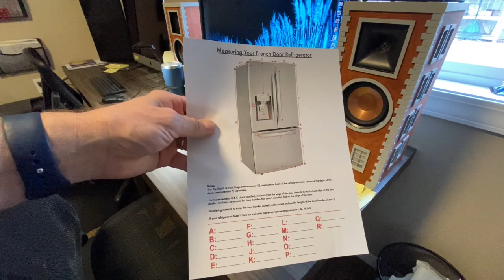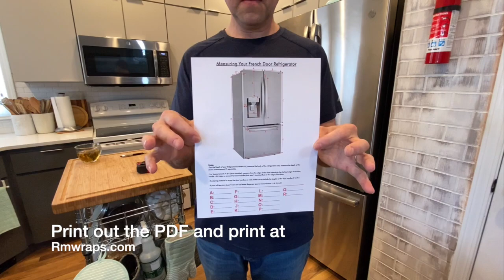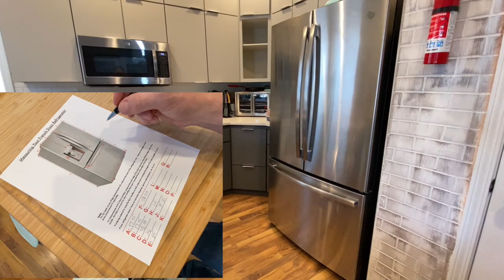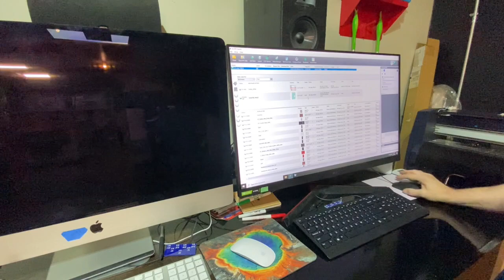How-To: Step-by-Step Vinyl Installation on a French Door Refrigerator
This video is about how to wrap your refrigerator in a vinyl wrap from RM warps. Note: this is a long real-time installing video.

Covered in this video:
• Measuring your refrigerator.
• Removing the handles.
• Removing the logo.
• Cleaning the refrigerator before installing the vinyl wrap.
• Setting up the file on the computer
• Sending the file to the printer
• Printing and Laminating the vinyl.
• Cutting the vinyl on the Self-healing mat, how to wrap the handles.
• Installing the vinyl on the door
and more.

VIDEO CHAPTERS:
00:00 | Hello!
00:17 clean the kitchen.
01:53 Color matching.
03:36 How to measure.
04:57 Removing the handles.
07:07 Removing the logo.
08:07 Clean the refrigerator.
08:41 Designing.
9:20 Setting up.
12:54 Printing and Laminating.
14:31 Cutting the vinyl.
15:23 Cutting the tacking strips.
15:30 Adding corner markers strips.
15:50 Installing the wrap on the handles.
31:07 Installing the refrigerator wrap.
45:45 Cutting around gauge.
52:08 Installing bottom door wrap.
1:01:56 Walk through ending.

Take the next step in designing your kitchen and wrap your refrigerator to match or compliment your wall color. When white, black, & stainless steel don’t cut it - wrap it instead. Printed to match Sherwin Williams Waterfall SW 6750.

Custom-sized for every order - made from quality, durable 3M materials - Installation tools included with every order - how to videos available on our website.

The color you see in the video is Waterfall Teal (SW 6750) Refrigerator Wrap

Rm wraps prints out unique designs for the subjects we wrap.

Refrigerator wraps - Rm wraps
Key features
* Made from long-lasting outdoor sign vinyl. Our matte laminate creates a stunning finish to your Refrigerator wraps and protects it from water, sun and oil. Designed to be easily cleaned and stand up to the heaviest wear and tear.
* Watch our video tutorials instructions here to learn how to apply your Refrigerator wraps.
* We print on air release vinyl, so there will be no air bubbles in the vinyl.
* We custom size your print, to your fridge. Just let us your width and height of each door.
* If you need help install and want to do a video call, we can do that. We use Facebook and FaceTime video.
* We do custom design prints all the time. What would you like to see on your refrigerator?
* Shipping to Canada is Duty free
* We have very good Customer service. You can call, text or video call us. We make special how to videos, just for the customer. If you have a custom design print, we will make a custom buy webpage. So when you are ready to order, it will be there for you.
* If a print doesn’t fit or some weird happens to the print, we will print a new one for free.
* Our passion is to come up with unique designs and make you refrigerator stand out. We look for your passions in life too.
Why wrap your refrigerator?
Rm wraps totally transform your refrigerator into the talking point of your kitchen, man cave, office, etc. It’s an easy way to rejuvenate an old fridge into looking better than new or simply adding some style to that boring appliance! The beauty of vinyl wrapping your fridge is that vinyl will stand up to the heaviest wear and tear without fading or coming off. If you decide to change your Refrigerator wraps, move house, or get rid of your fridge, you can pull your vinyl wrap right off! It won’t leave any residue or damage your refrigerator surface.

Custom refrigerator wraps, interior/exterior door wraps, cabinet wraps, elevator door wraps, commercial door wraps, office door wraps, and more.